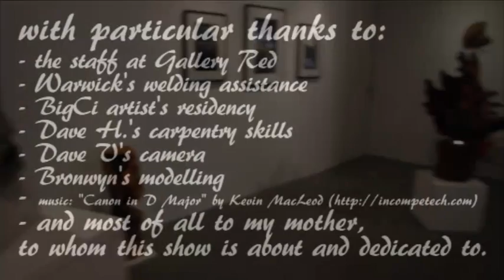Gravis - a video tour of the solo show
This is a video tour of the August 2014 solo show held at Gallery Red, Glebe, Sydney.
An intimate exploration of the emotions and reactions to loss and separation. The grief process is one of those taboo subjects which I generally not openly discussed, which often leads to misplaced and harmful responses. I seek to change that by expressing it in my visual language.
The stimulus for this body of work has been the imminent departure of my mother. The work had its generation at 2 week residency @ BigCi in Bilpin. I am hoping this expression of my experience and understanding will assist and speak to others on their journey.